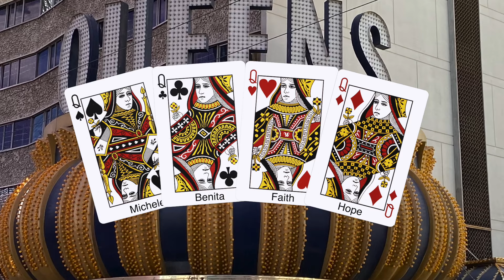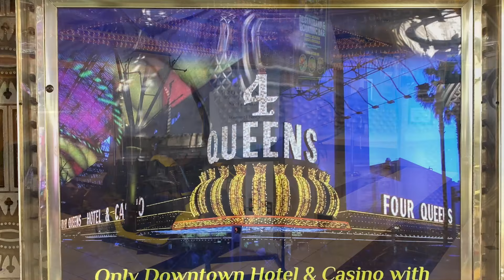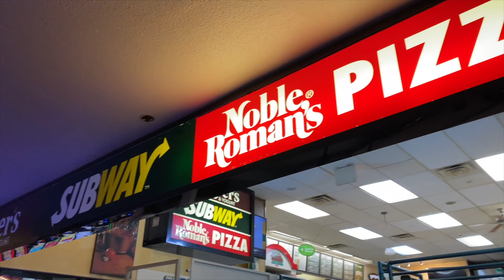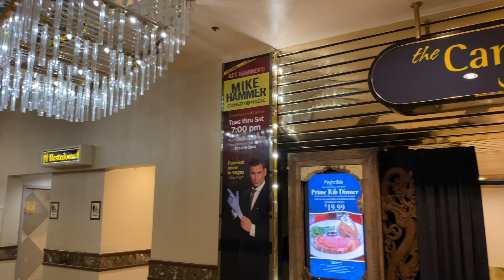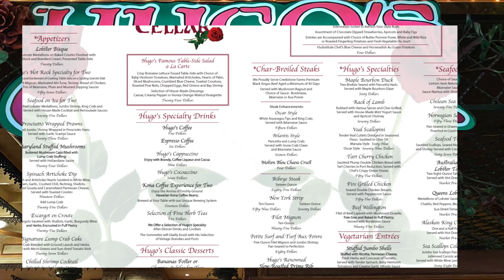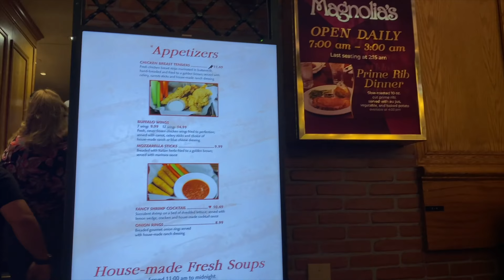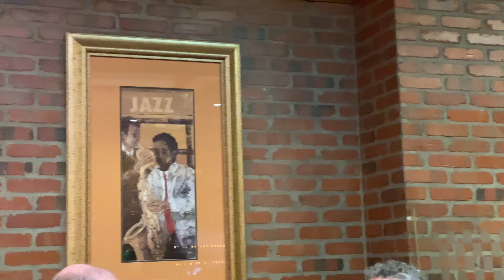The Four Queens Walkthrough, plus Breakfast at Magnolia's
We are back on Fremont Street, under the canopy in the heart of Downtown Las Vegas, for today's adventure.  We are visiting the hotel/casino that occupies the entire block on Fremont, from 2nd (or Casino Center) to 3rd Streets:  The venerable Four Queens.  Join us as we walk around and through the property, and wind up with one of Paula's famous breakfasts, at Magnolia's Veranda.

Interested in booking a room at the Four Queens?  You can save up to 40% on rates, by signing up for plannin.com!

Send us snail mail:
   Dale McKenzie
   9620 S Las Vegas Blvd

PHOTO CREDITS:
The photo of the Four Queens marquee at night, used in the thumbnail, is courtesy of Shutterstock.

Credit for the opening segment  goes to Trent Rentsch - thank you Trent!
The drone shot of the Lake at Lorenzi Park is by Count Chris, courtesy of pixabay.com.

- Tiptoe_Out_the_Back
- Touching Moment

ES_Bill Me - Ritchie Everett
ES_Hotel Lobby 2 - SFX Producer
E_Just One More Night With You - Thiago
ES_I Fly With You - Franz Gordon
ES_Let’s Build Together - Franz Gordon

Cameras & Gear: iPhone 11 Pro Max and DJI Osmo Pocket in 4K video; Lumix G9 in 4K video for the intro/outro; sound by Rode Wireless GO